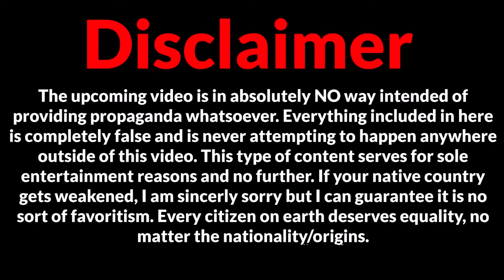Alternate Future of Europe: 11# Marine Warfare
I am well aware I said "A couple hours", I am terribly sorry for this taking so long. Anyways, this is the second last video of the Series, we are nearing the end. Thanks for all who made it so far, and for all your support.

America, F___ Yeah! - Team America
Terminus - Scott Buckley

PROGRAMS USED:
Paint.Net